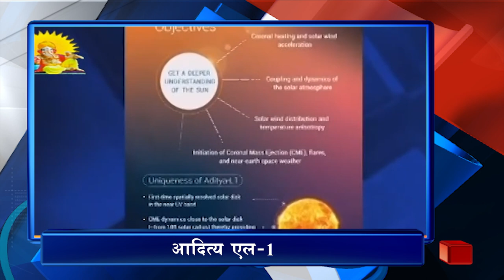5 PM Headlines (19/9/2023)